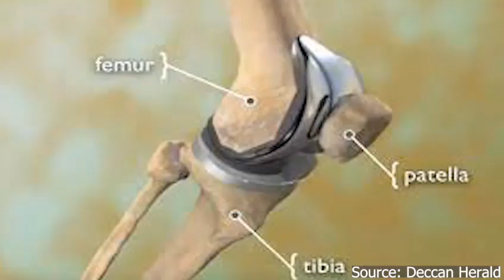Increase in the number of Knee Replacement surgeries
According to the Indian Journal of Orthopedics, the total recorded Knee Replacement surgeries being reported to registry increased from 1019 in 2006 to 27,000 in 2019. Majority of the patients (98.5%) were diagnosed with osteoarthritis knee.